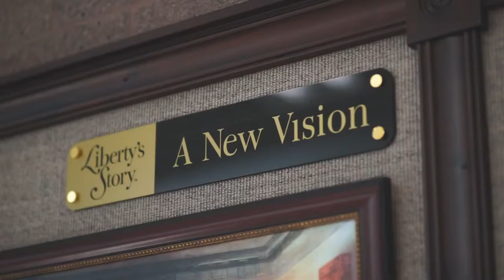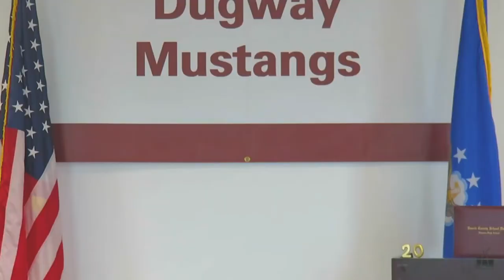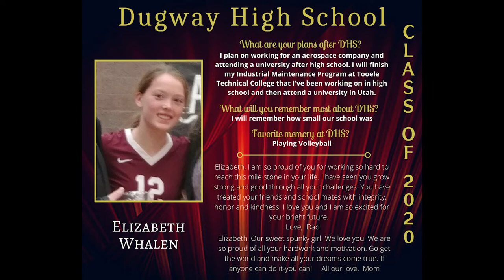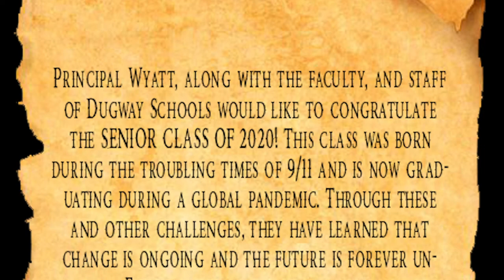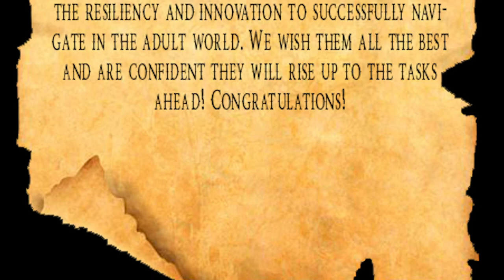Dugway High School graduation, Class of 2020